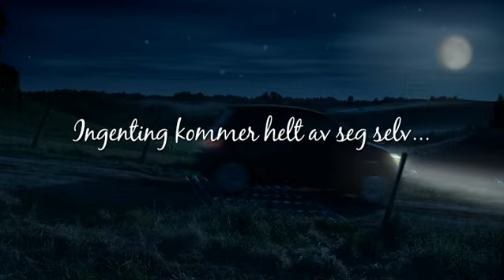Alle tre versjoner samlet 2010